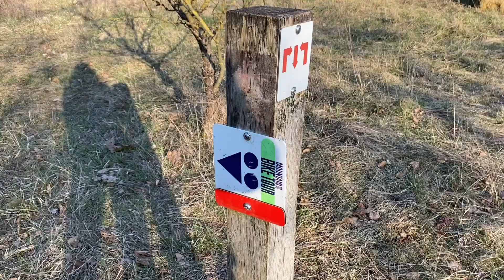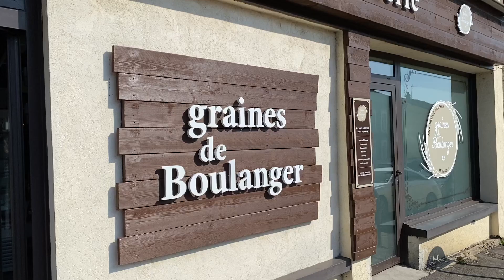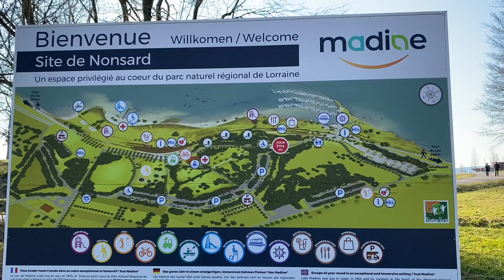Are you making the right decision? (Vanlife Europe Ep. 6)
Two years ago we made the major life decision to buy a van and travel the world in it. That decision felt right, but every decision in between was challenging! We would get stuck in an indecision loop that would completely stop any forward momentum.

Until we found ourselves here, leaving Norway and driving towards Spain. We started to realize our ability to make decisions was improving with each week we spent living in our van abroad.

We want to share our experience with you. We hope you enjoy coming along on the ride!

Krysta and Brian :)